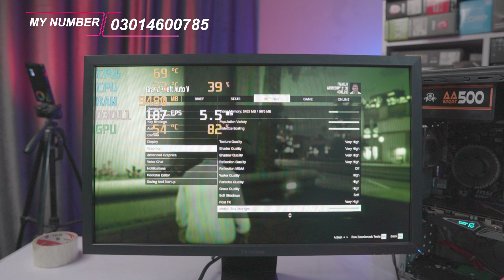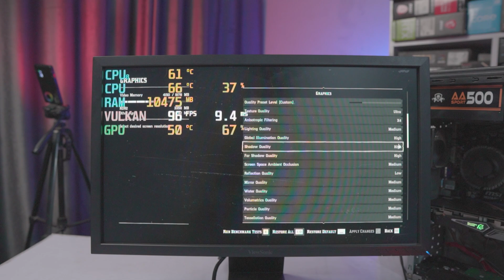75000 Best Gaming PC Build in Pakistan with Games BENCHMARKs (Doctor PC)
Best Gaming PC Build in 75000 / 75k Best Gaming PC Build / Budget Gaming PC build under 75000rs

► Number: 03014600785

► Want a Promotion video? Contact this mail

► My Specs & Gear:
-Processor: Ryzen 5 3600
-Motherboard: MSI b450 TOMAHAWK
-GPU: GTX 1650 Super
-RAM: Corsair Vengeance RGB Pro SL 16gb 3600Mhz
-Cabinet: Gigabyte c200 glass
-PSU: VS 550
-Mic: Blue Snow Ball
-Mouse: Logitech G102 LightSynce
-keyboard: Corsair k95
-Camera: Sony a6400 with sigma 16mm f1.4 + 50mm f1.8